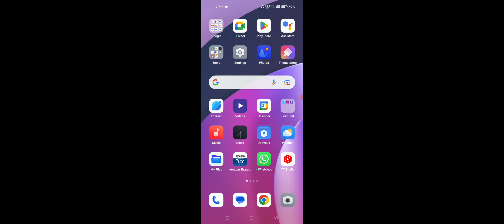OPPO A78 Quick Launch Hidden Features